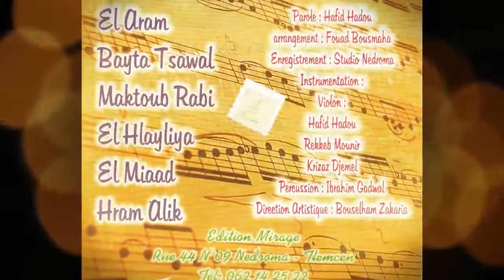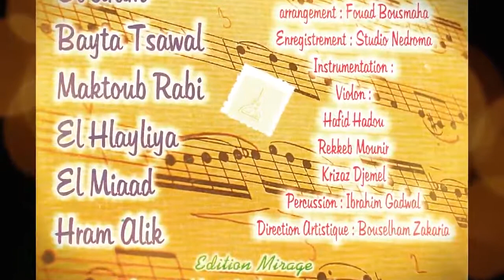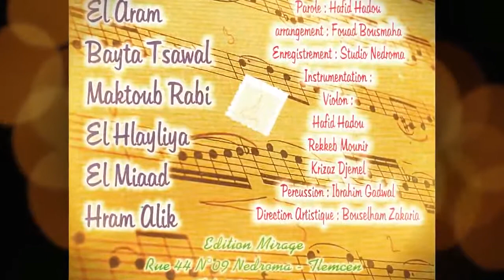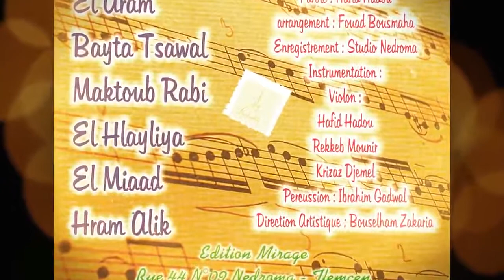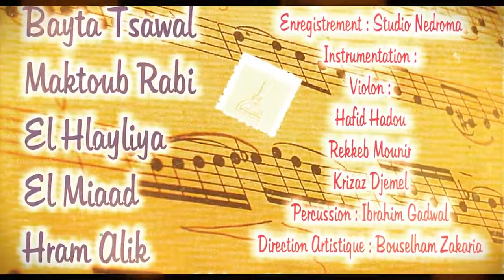LAHLAYLIA Abdelhafid HADDOU YouTube